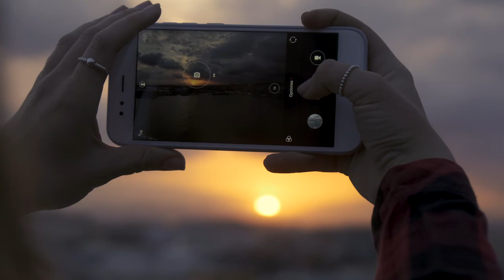Malaga Smiling Destination 2020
Visit Malaga through Malaga Cruise Port, The Gateway To Andalusia.